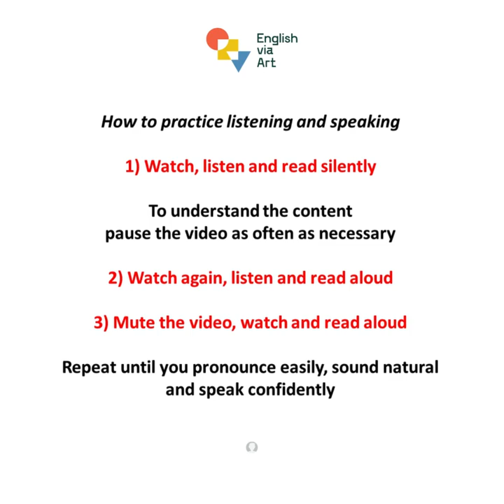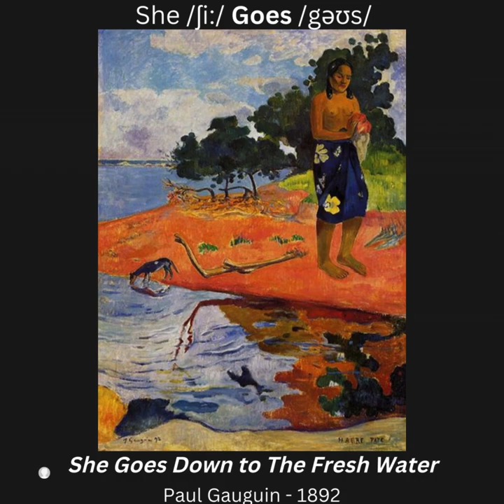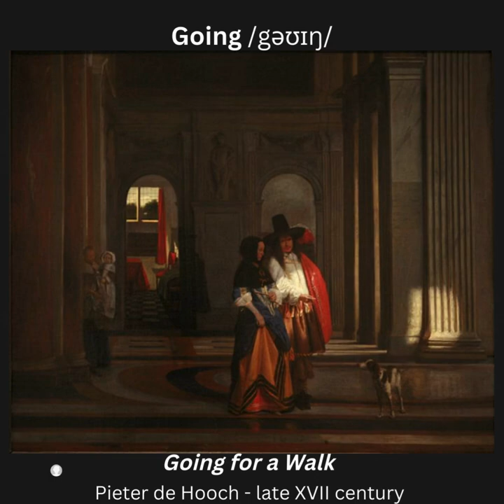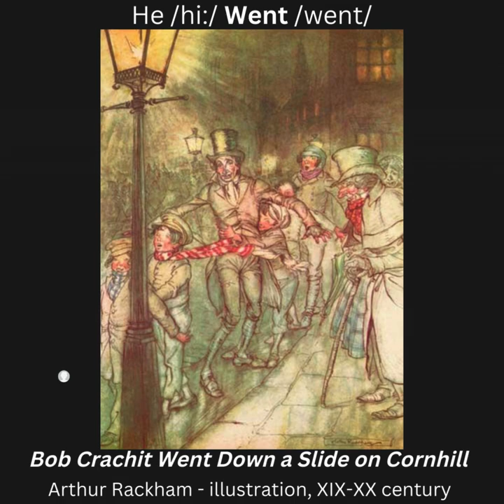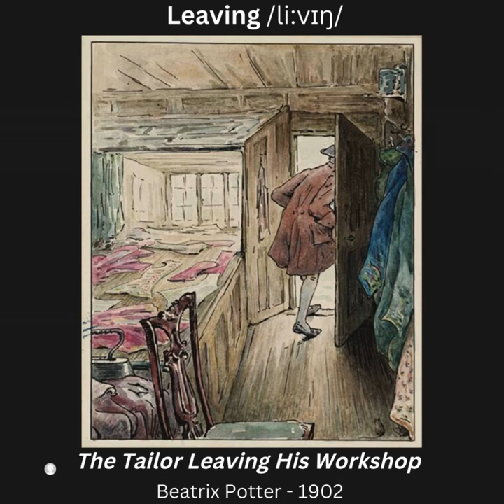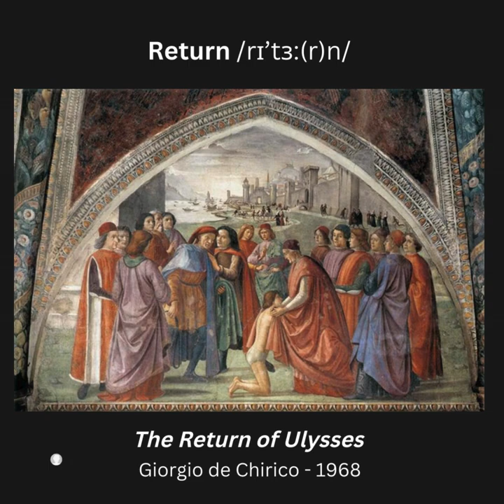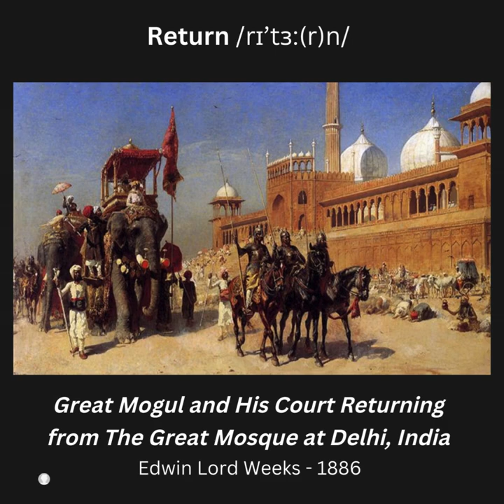EVA HERE + THERE SERIES #3 – to Move to Go to Leave to Return